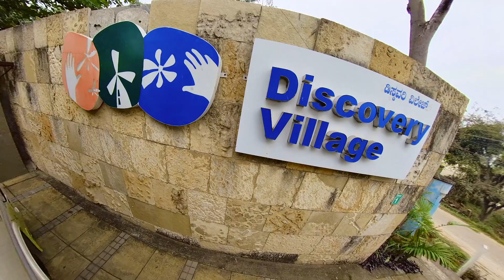ATSG Team Outing Trailer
ATSG Team Outing